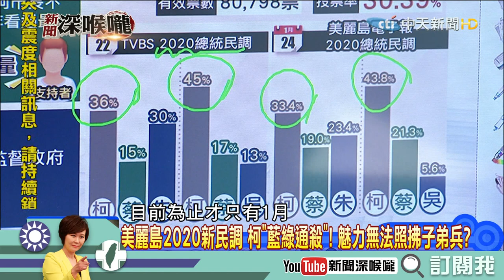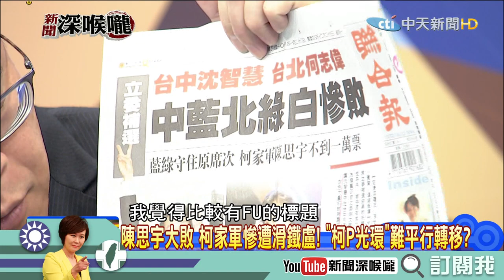《新聞深喉嚨》精彩片段 陳文茜談柯文哲 阿北為何會讓人喜歡？